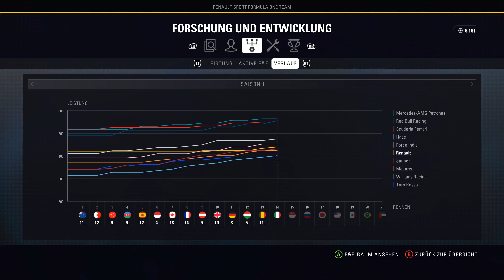Let's Play F1 2018 Karriere #039 - Großer Preis von Belgien in Spa - Rennen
Saison 1 mit Renault | In der Karriere von F1 2018, zu Deutsch Formel 1 2018, erstellen wir uns, mal wieder, einen eigenen Fahrer und befahren alle 21 Strecken des offiziellen Rennkalenders. Sollte auch sein. Dieses Jahr gesellt sich aber wieder das Interview-System dazu. Dabei müssen wir nach der Fahrerei Rede und Antwort stehen und können unseren Ruf formen. Nebenbei kann es nun auch Regeländerungen zur neuen Saison geben, wodurch das Kräfteverhältnis ordentlich durcheinander gewürfelt werden könnte. Ansonsten hat Codemasters wieder überall an den Stellschrauben gedreht. Feintuning und das dürfen wir auch, in dem wir bestimmen, wie unser Wagen entwickelt wird. Hoffentlich in Richtung WM-Titel!